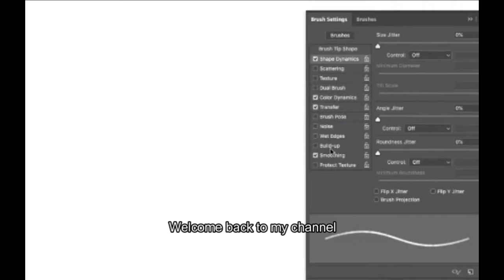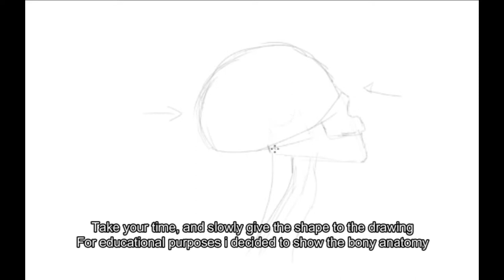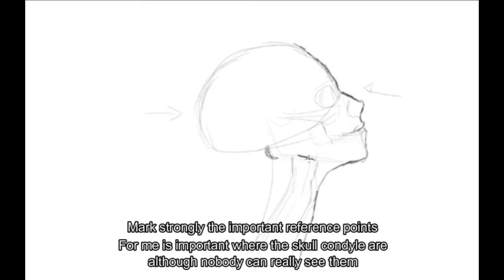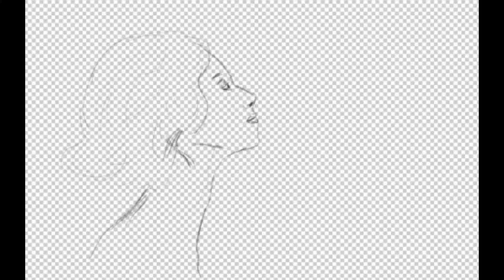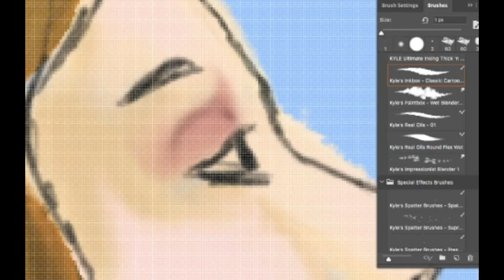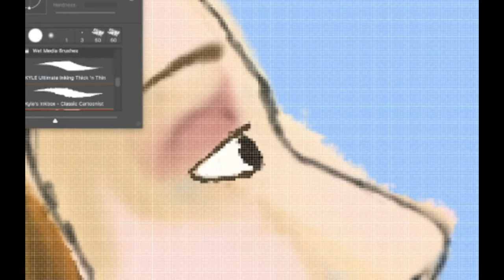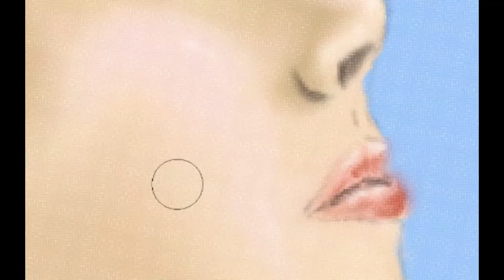Head Anatomy Drawing in Photoshop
Tip number 2: showing you a quick listing of sequence, what and when i do.
This is my mental list, may be as wrong as anybodies, just enjoy it!